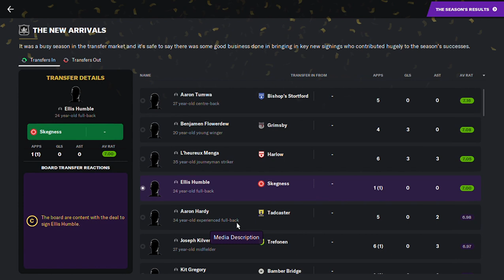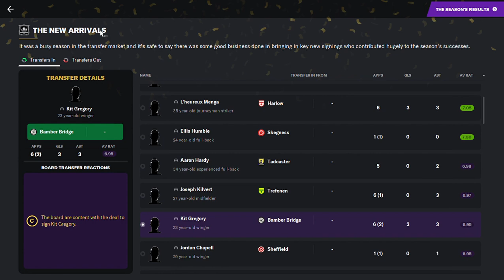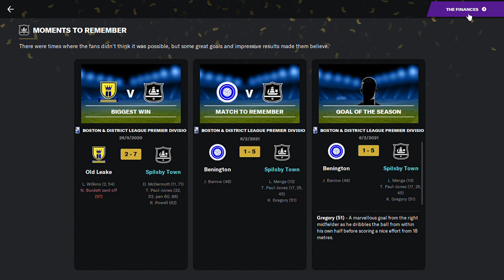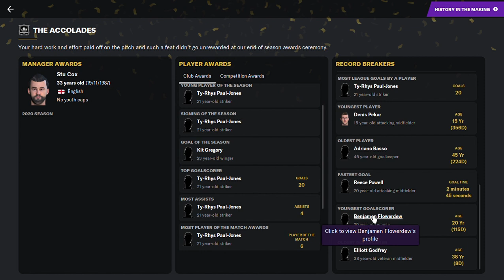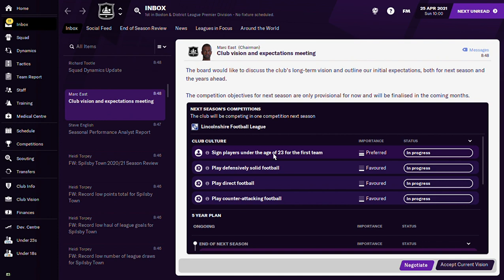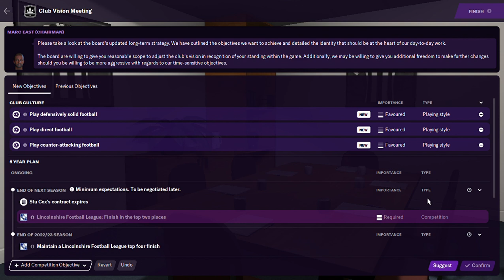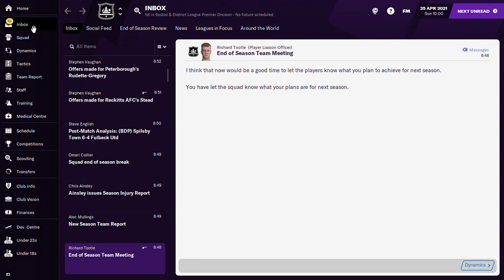Fm21 - Spilsby Town - End Of Season 1 review